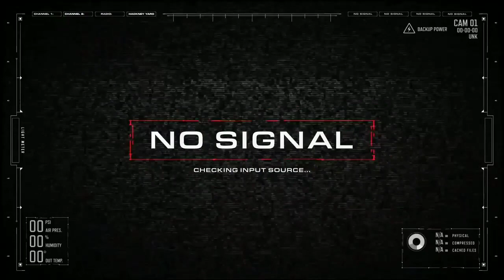Ballistic Shield Gameplay - S12 Battle Pass Teaser - Hackney Yard Night Mode - COD Mobile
⏩This is For You ⬇

*COD I'D:- Samurai)Gaming
*CLAN NAME:- SamuraiCyber-)

(Note:- I need best players in my clan so anyone interested in my clan so please join us, clane members full soon) 😄